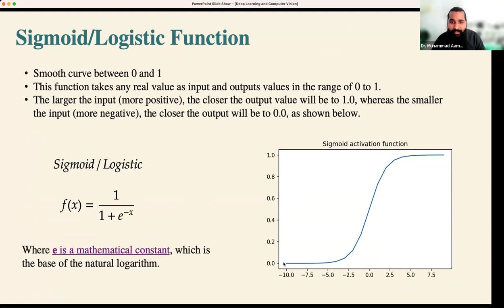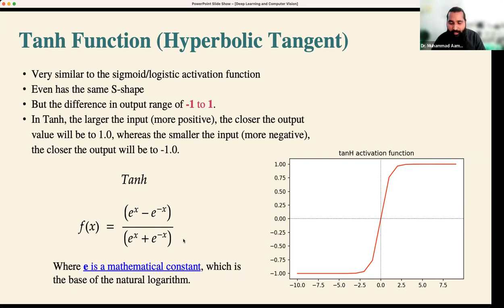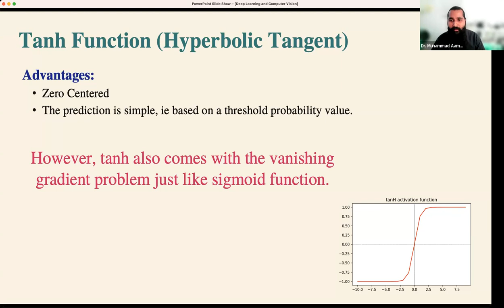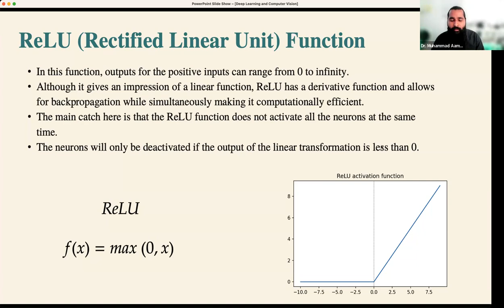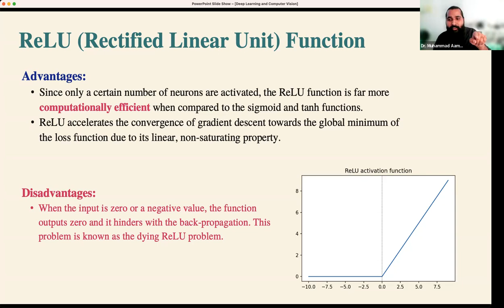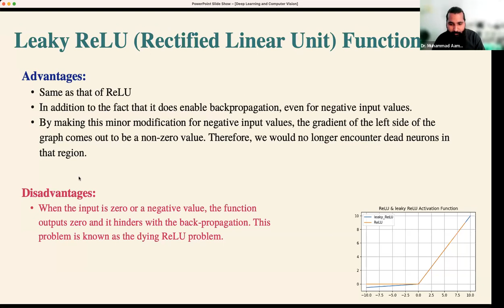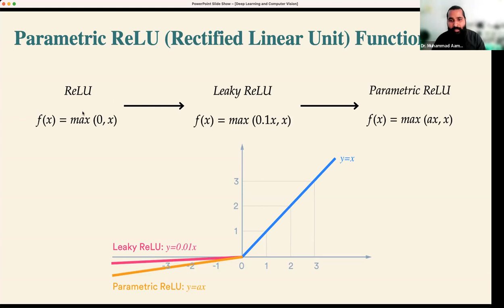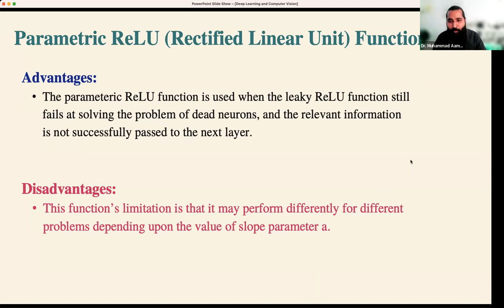tanH, ReLu, Leaky Relu, Paramteric ReLu Activation Function